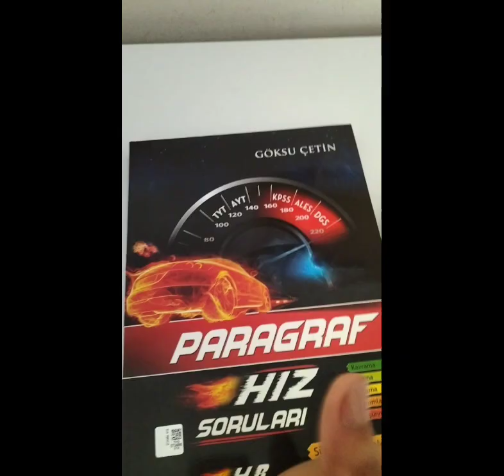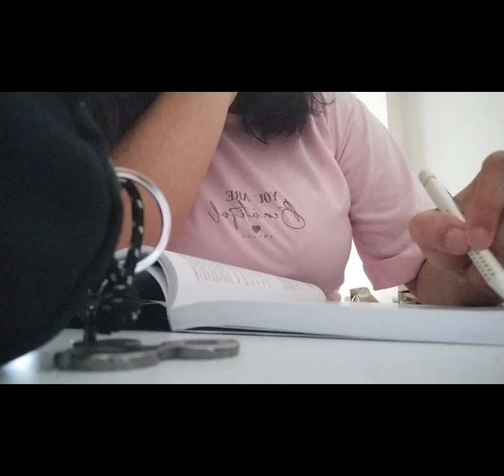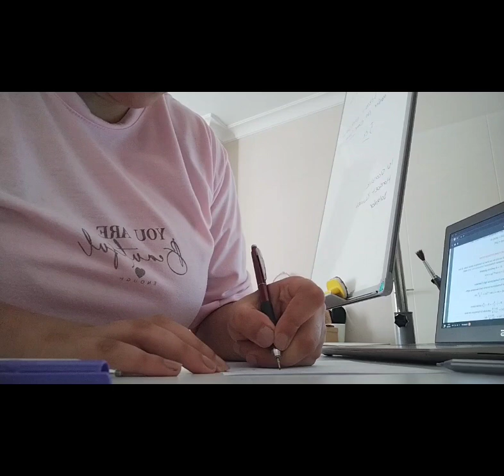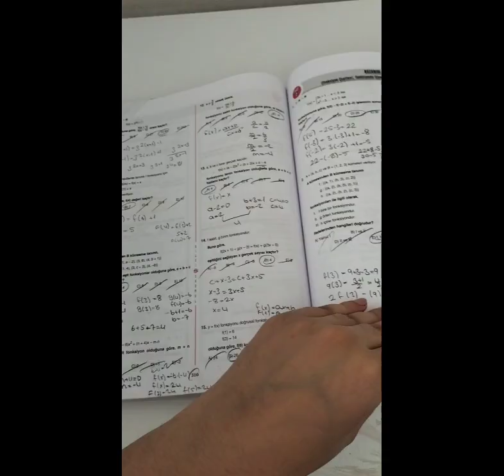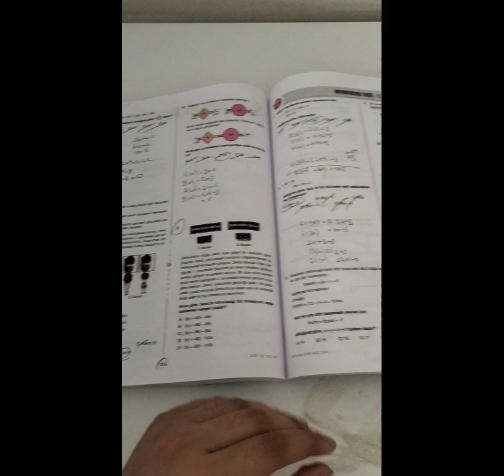BENİMLE BİR GÜN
Takip ederseniz sevinirim